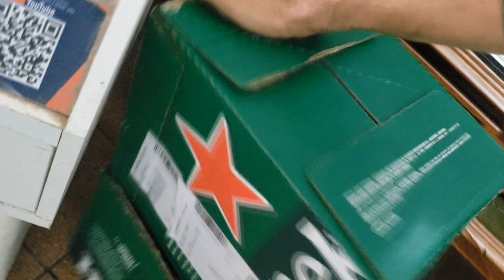Preparei mais uma caixa para os Camungondos - Pets Na Net